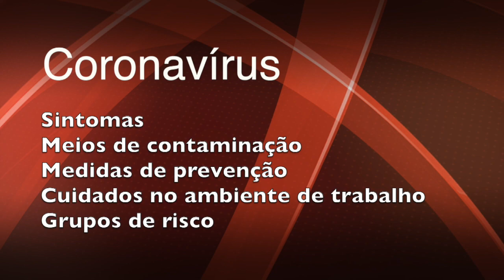Coronavírus: conheça sintomas e saiba como se proteger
O médico do TRT/CE Fernando Sá de Araújo explica nesta entrevista quais são os sintomas da doença, os meios de contaminação, medidas de prevenção, cuidados especiais no ambiente de trabalho e fala quem representa o grupo de risco.